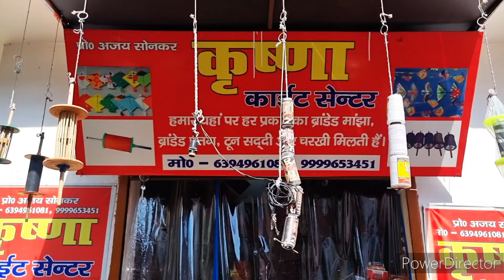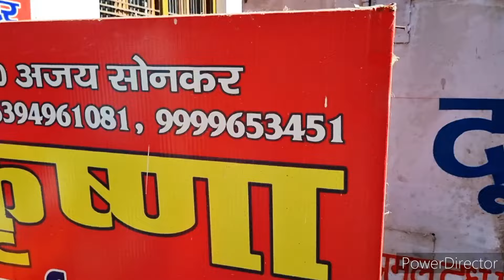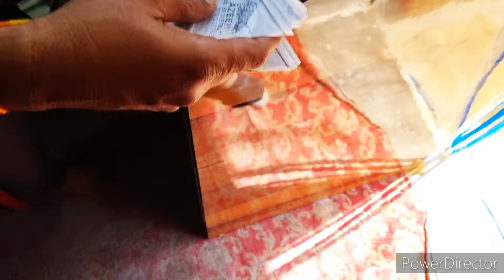खड़ी धार के माँझे सिर्फ 2000 रु में ll डुग्गा मझोली रंगीन ll VM LUCKNOW KITES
LUCKNOW KI SABSE SASTI PATANG KI DUKAN

  🔥   K R I S H N A     K I T E      C E N T E R    🔥

Krishna kite center Lucknow sare paune lagbhag 20 se jyada makers k sabhi 20 rs k andar
Kolkata special kites